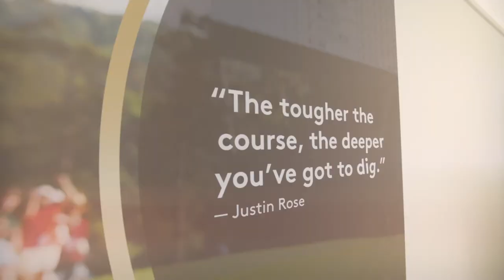Eventus at the Irish Open 2017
Eventus Marquees at the Irish Open 2017 at Portstewart Golf Club